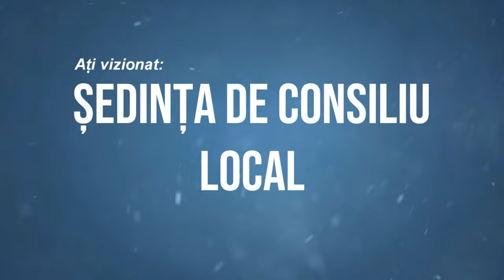LA BOGDANESTI Sedinta Consiliului Local din 14 oct FILMARE EXCLUSIV TV 4K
LA BOGDĂNEȘTI, județul Bacău, Ședința Consiliului Local din 14 octombrie 2020 FILMARE EXCLUSIV TV 4K.

Cu drag,
echipa Exclusiv

Vizionare plăcută !